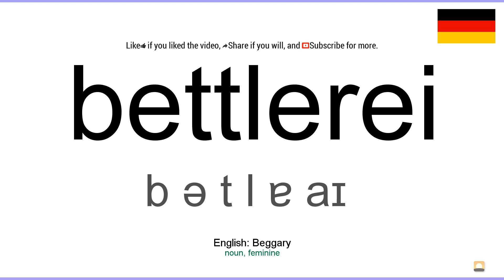Aussprache: Bettlerei (Deutsch)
How to pronounce bettlerei in german
Wie bettlerei ausgesprochen Deutsch
Die deutsch aussprache von dem wort bettlerei.
Cómo pronunciar bettlerei en aleman
Comment prononcer bettlerei en allemand
Come pronunciare bettlerei in tedesco